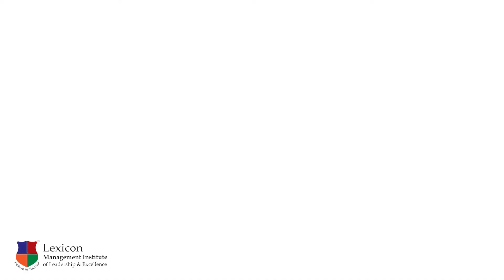Evolution of Indian Entrepreneurship | Lexicon MILE | Prof. Raju Varghese | PGDM | Global MBA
In this video Prof. Raju Varghese, Director of Academics discusses of Entrepreneurship from his experience and readings. An interesting insight on an interesting topic.

The Lexicon Management Institute of Leadership & Excellence (Lexicon MILE) belongs to the rich legacy of Lexicon Group of Institutions, Pune established in the year 1999, well known and reputed in the education industry. More than 12,000 students are shaping their career under the illustrious Lexicon Group of Institutions.

Lexicon MILE, founded in the year 2009 and well known all over Pune as the Oxford of the East and its chain of Lexicon CBSE and Lexicon Kids Pre-Schools boasts of a legacy of quality and value driven education, rolled out to Punekars, over the years. Today Lexicon MILE has come a long way, in a short span of nine years, to be known as the most sought after B-School, in eastern Pune, equipped with a state of the art campus and a studio finish building with Air Conditioned and CCTV enabled facilities of Classrooms, Seminar Halls, Auditoriums, Library, Common Rooms etc.
Importance of doing your MBA and PGDM from a great college. What Lexicon MILE does for you | PGDM

You can visit our websites.